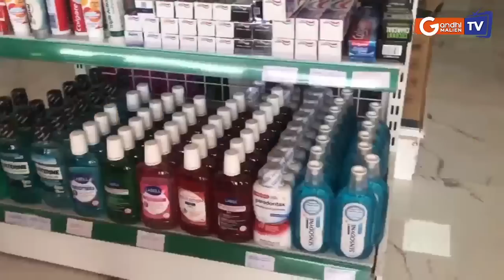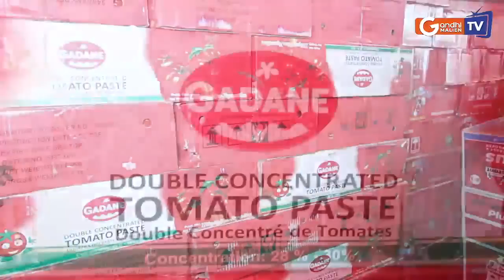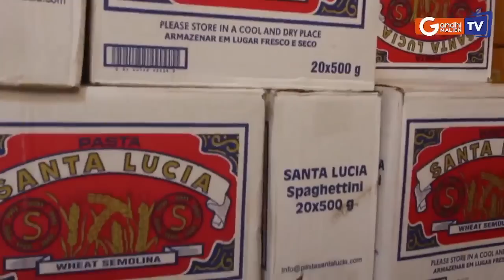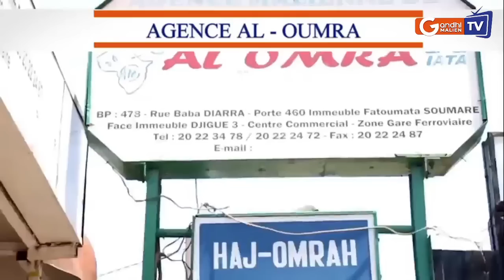Abdoul Niang: Les grandes révélations sur le terrorisme (attaque du camp Soundiata Keita de kati).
Espace de vérité: 1- Les grandes révélations sur le terrorisme( attaque du camp Soundiata Keita de kati.
2- La sortie du président Ivoirien,
Invité: Abdoul Niang Journaliste